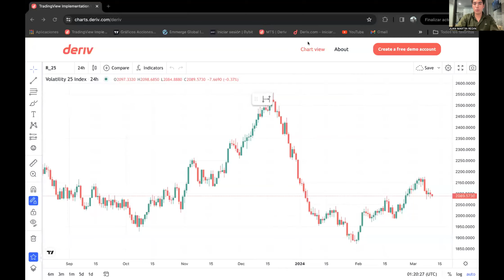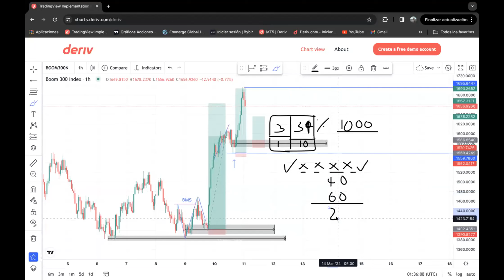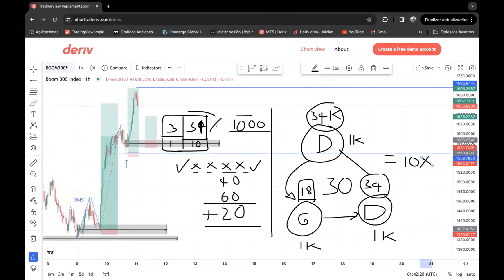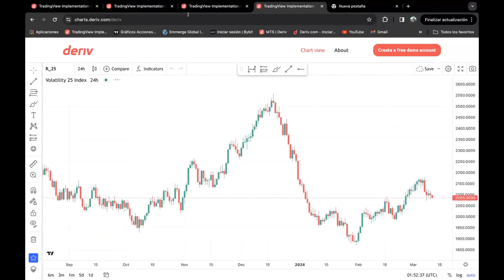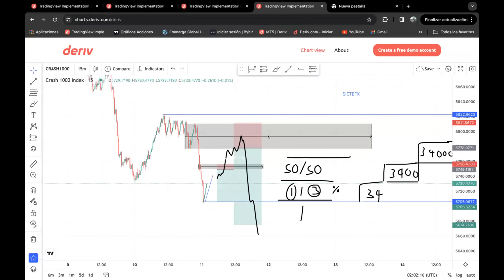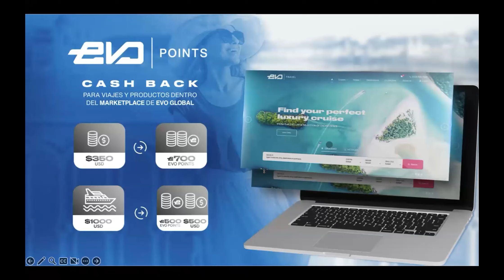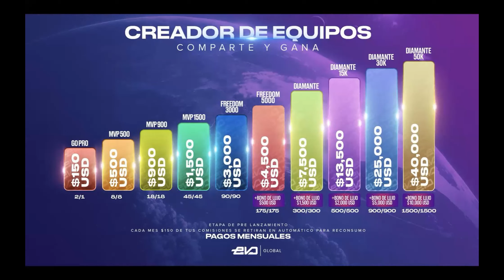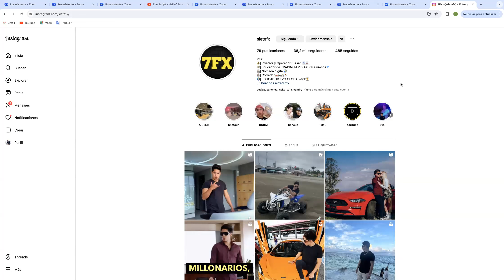Curso profesional de Indices Sinteticos crash y boom PRESENTACION DE ACADEMIA EVO GLOBAL.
💥Contactame por WHATSAPP 7Fx👇🏻

👇🏻Unete a la comunidad de traders millonarios más grande de telegram

💥Unico BROKER donde encontramos  indices sintéticos -Volatility 75 - FOREX - acciones - crypto

(Canal de mentalidad millonaria y desarrollo personal)